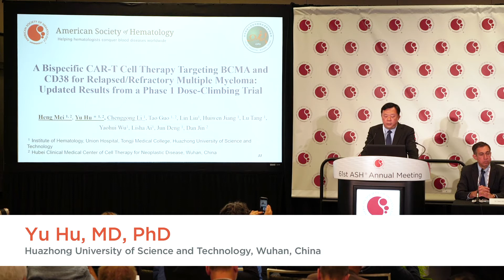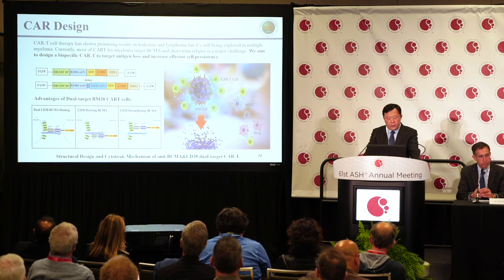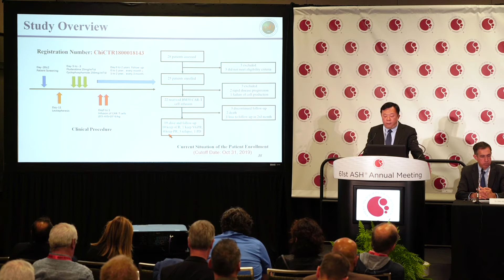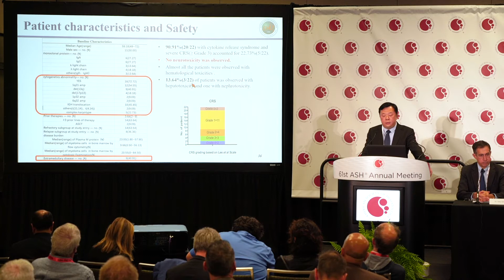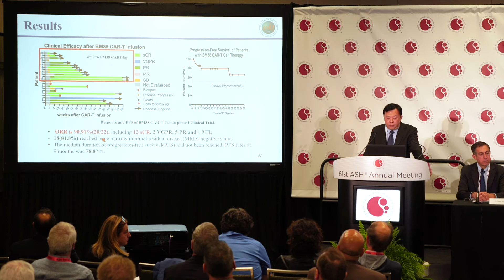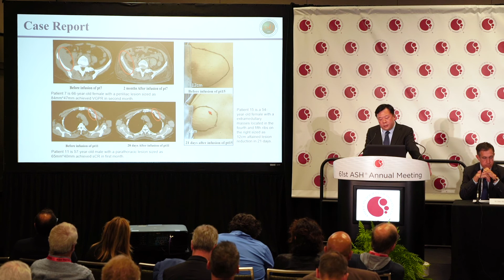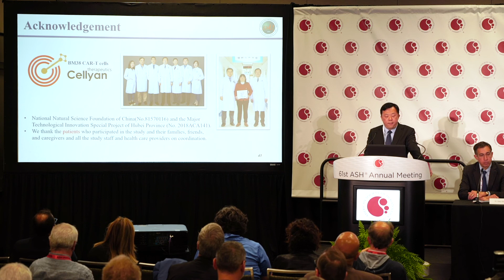BCMA-CD38 bispecific CAR-T cells in R/R MM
Yu Hu, MD, PhD, Huazhong University of Science and Technology, Wuhan, China, presents the updated results from a phase 1 dose-climbing trial (ChiCTR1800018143). This trial investigated a bispecific CAR T-cell therapy targeting BCMA and CD38 in patients with relapsed or refractory multiple myeloma (MM), evaluating the safety, efficacy and duration of BM38 T-cells. The initial data provide strong evidence to support the further development of the dual-target CAR-T therapy for relapsed/refractory MM. This press briefing was recorded at the American Society of Hematology (ASH) 2019 Annual Meeting and Exposition in Orlando, FL.